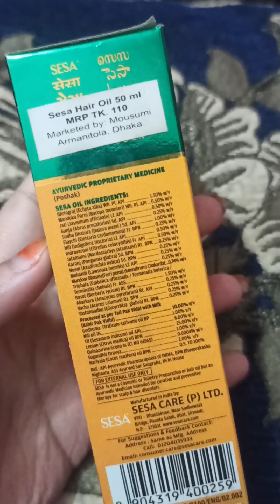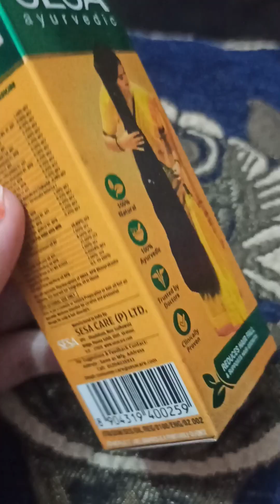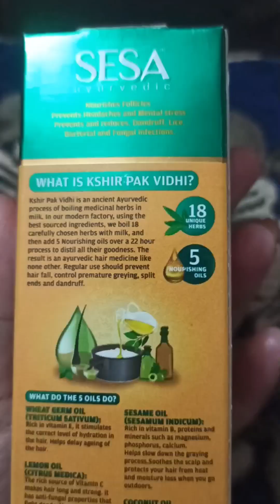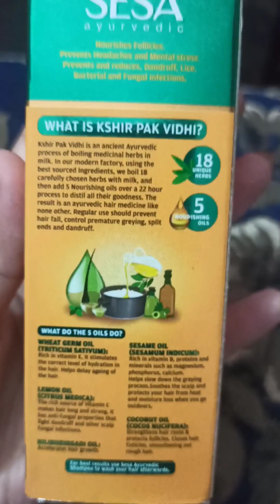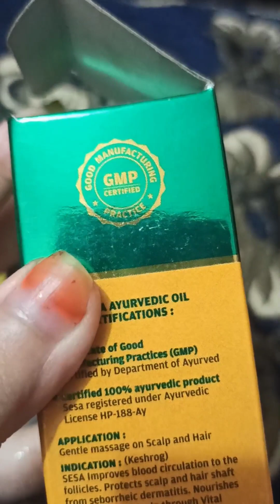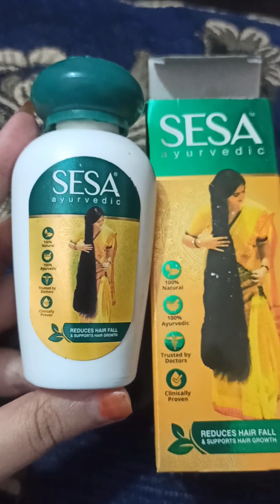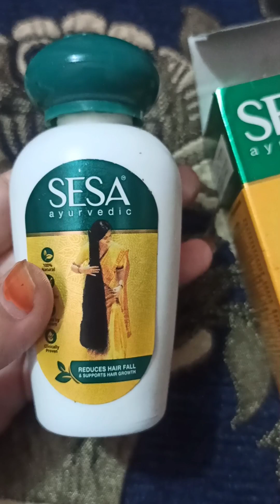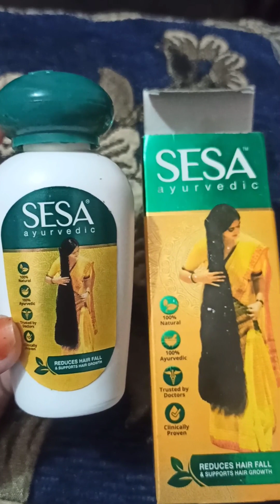SESA ayurvedic reduce hair fall honest review 😱//hair fall Solution 🪔